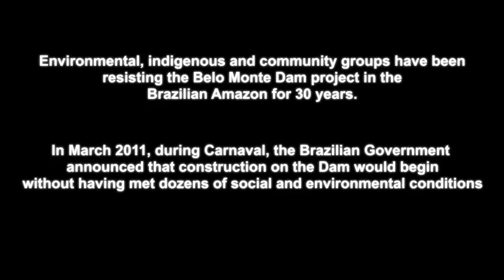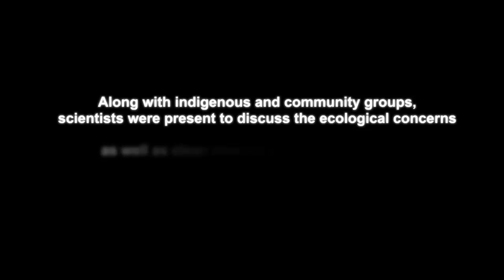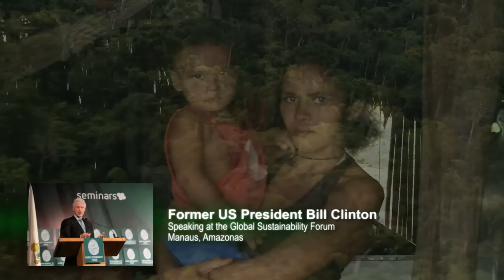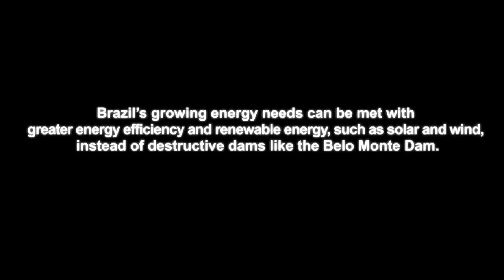A Call for Renewable Energy in Brazil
Amazon Watch journeyed back to the Brazilian Amazon with James Cameron and this time, he brought Arnold Schwarzenegger. The team returned to the Arara village on the threatened Big Bend of the Xingu River and was met by hundreds of villagers, the legendary Kayapo Chief Raoni, world-renowned climate scientists and local movement leaders. Their resounding message was the same: "We urge the Brazilian government stop the Belo Monte Dam and pursue truly renewable energy alternatives!"